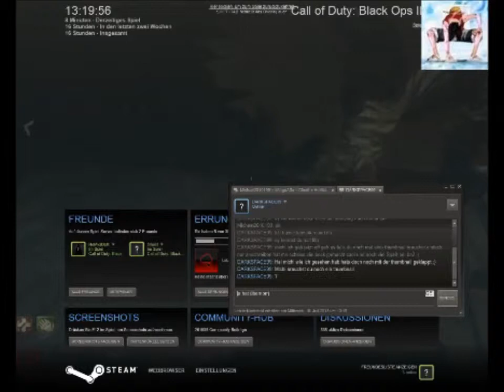Let's Farm Zombie Black Ops 2 Ein gekreist von zombies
Das Spiel Black Ops 2 Farm Zombie
Ihr Wollt Black Ops 2 Unterstützen werdet ihr e Die meistens haben es also